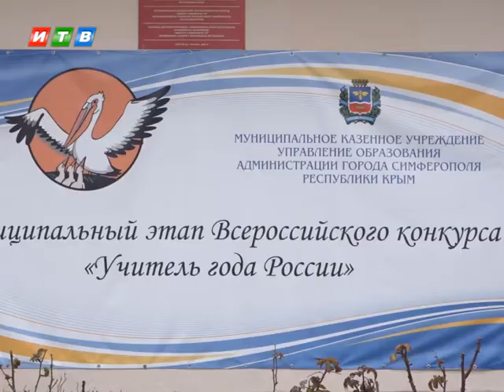Объявлены победители муниципального этапа конкурса «Учитель года 2021»